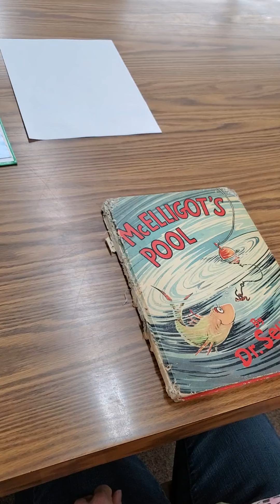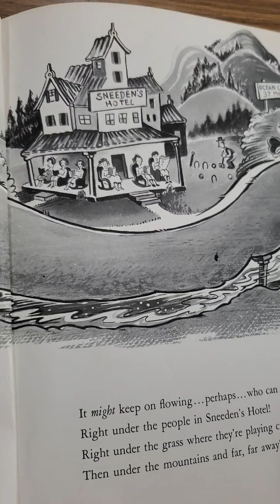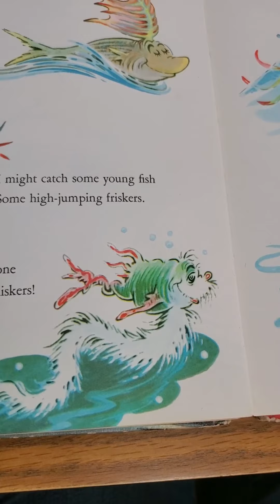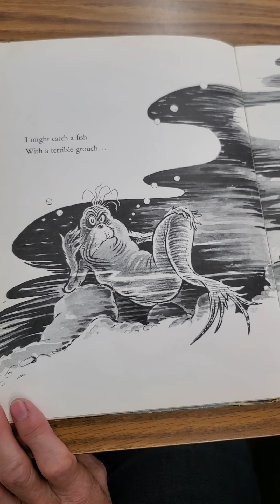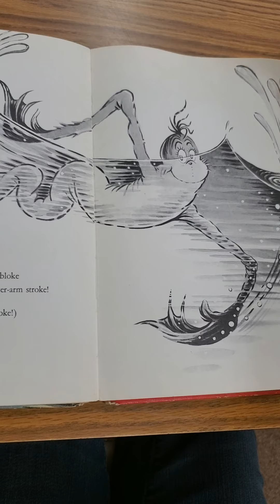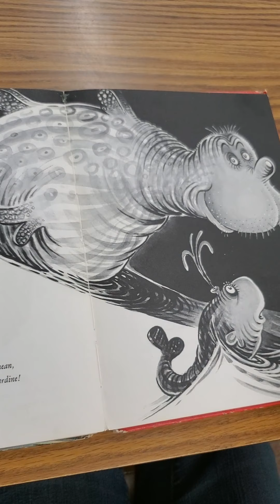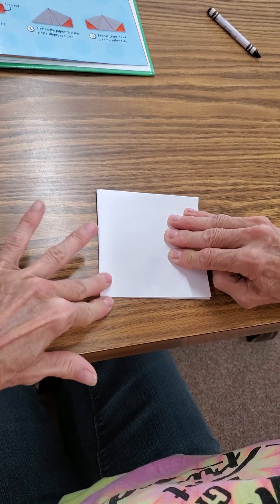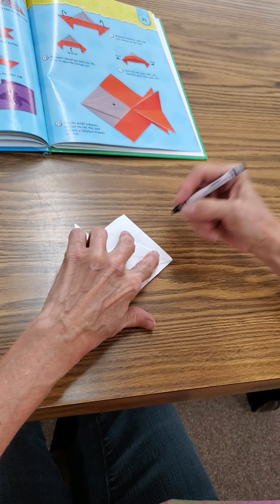June 5, 2020(3)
Week 2 older kids 6/17/20